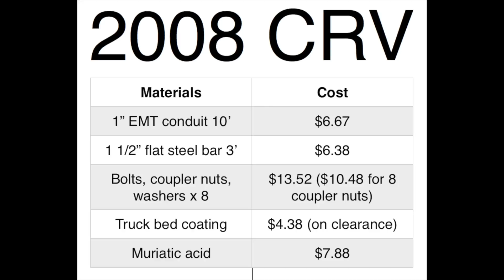DIY Roof Rack Part 1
The making of a custom roof rack for a 2008 CRV. I did not like the options out there. This was my first major welding project.